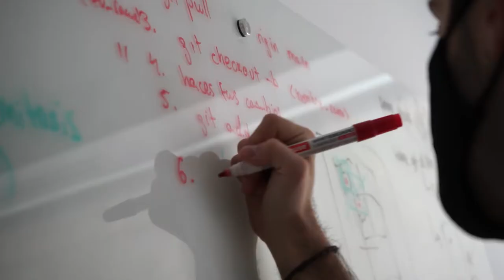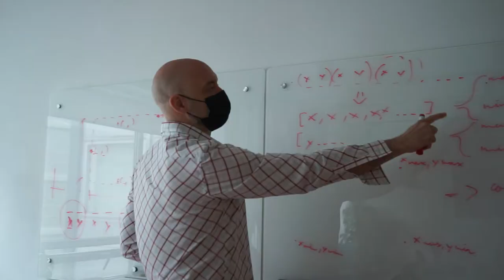AI Saturdays Madrid 4ª edición